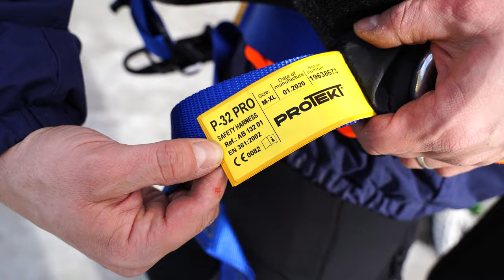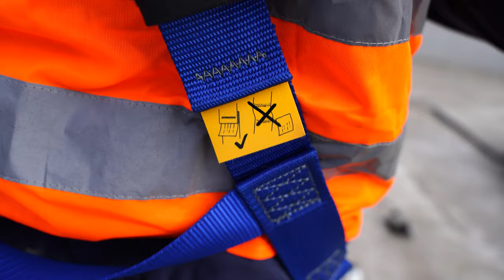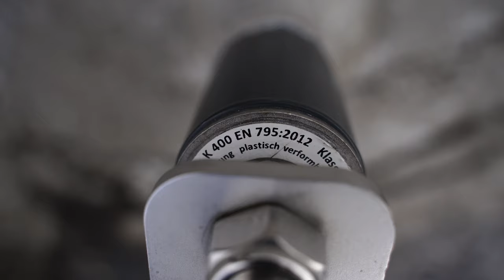Práce ve výškách: Údržba střechy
Prozkoumejte s námi bezpečnost při práci ve výškach na střeše nákupního centra!

🌆 Přidejte sek nám, když se vydáváme do mimořádného pracoviště nacházejícího se na ploché střeše nákupního centra! 🛍️ Poznejte uníkátní prostředí, pracovní procesy a důležitá bezpečnostní opatření. 💼💡

🔧 Od údržby po technické vybavení, pokryjeme to všechno! 🛠️ Sledujte, jak se pracovníci pohybují a pracují na střeše, chráněni proti možným pádům bezpečnostními opatřeními. 💪 Objevte systémy osobní ochrany proti pádům a jejich význam pro zajištění bezpečnosti pracovníků. 🚧

🎓 Ať už jste učitel hledající zajímavý výukový obsah nebo jsi jen zvědavý divák. 📚 Nezmeškejte to - klikněte na odkaz a sledujte hned teď! 👇